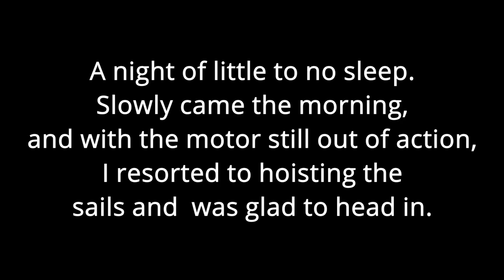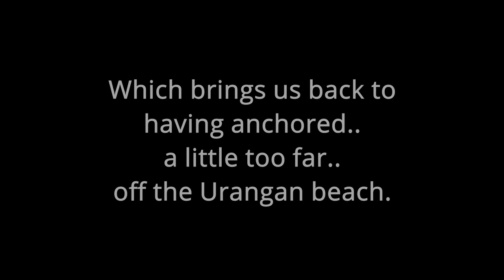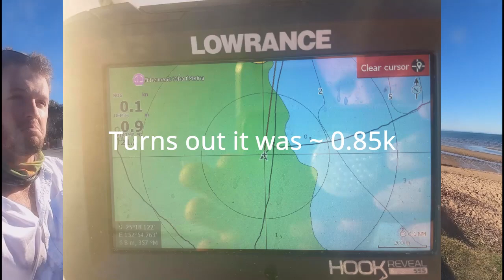First ever Short-handed overnighter!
In this brief little video, I head out on Curlew by myself for the first time.
I feel like I almost have to re-learn sailing here, but thankfully am able to get home alive!
Hope you enjoy coming along for the trip!